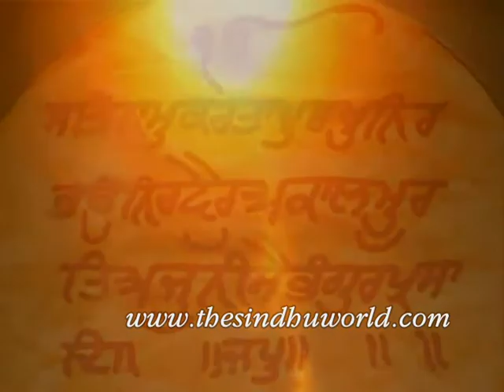Gurbani: Sindhi Singer: Tudh Aage Ardas: Balak Mandali: Sindhi Bhajan Mandali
Video of famous Gurbani Shabad Tudh Aage Ardas sung by Sindhi Singer duo of Balak Mandali from Katani. This Gurbani Video includes visuals from Varshik Utsav of Shree Prem Prakash Mandir Gandhinagar Kolhapur.